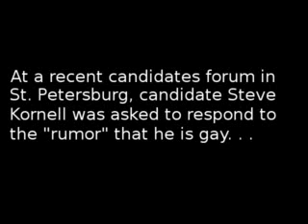Steve Kornell - Open, Honest and Trustworthy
Asked whether he is gay or not, Steve Kornell responds with the honesty and transparency we all deserve from our elected officials.

This question was asked at the first debate of the campaign on Saturday, May 23, 2009.